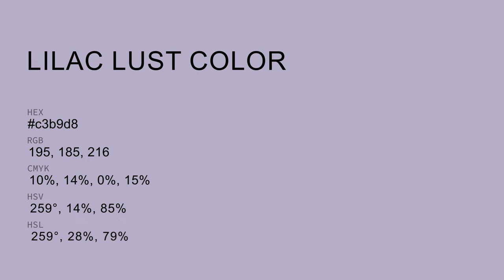Lilac Lust color c3b9d8 hex color - Violet color - Warm color c3b9d8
What color is Lilac Lust ? c3b9d8 hex color - Violet color - Warm color c3b9d8

Hex c3b9d8 Color Code is also known as Lilac Lust color.

Hex c3b9d8 Color code in RGB color code model is created after adding 76.47% red color, 72.55% green color and 84.71% blue color.
Hex c3b9d8 Color code in CMYK color (process color) code model is generated after subtraction of 9% cyan, 14% magenta, 0% yellow and 15% black.